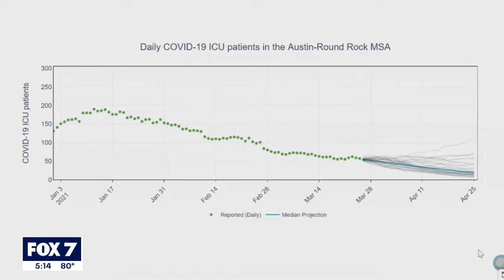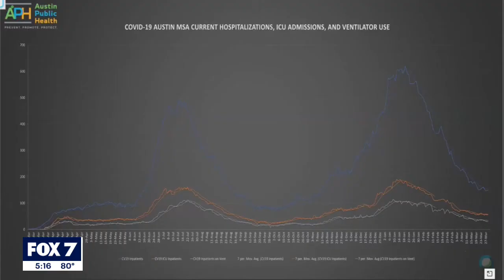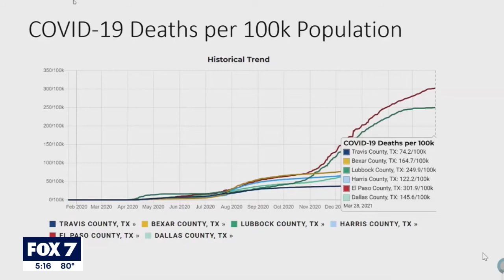APH gives update on COVID-19 vaccination efforts | FOX 7 Austin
Austin Public Health says that more than 30% of Travis County residents have received at least one dose of the COVID-19 vaccine.